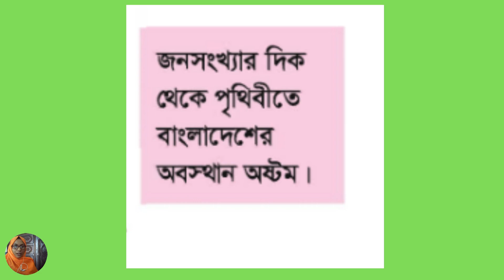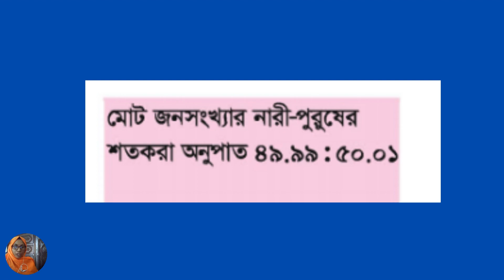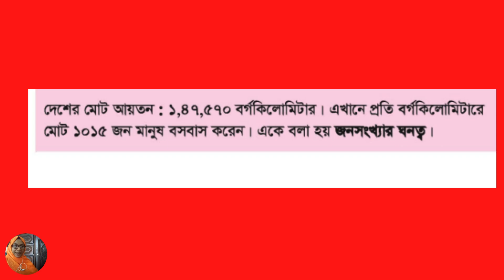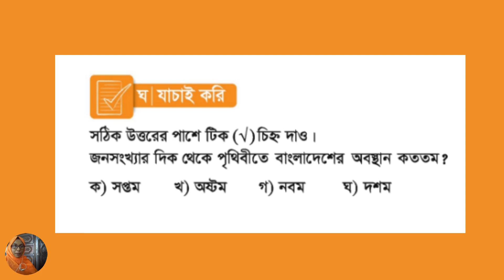বাংলাদেশ ও বিশ্বপরিচয় ৩য় শ্রেণি ১২ অধ্যায় পাঠ-১ | বাংলাদেশের জনসংখ্যা | Class 3 BGS Chapter 12